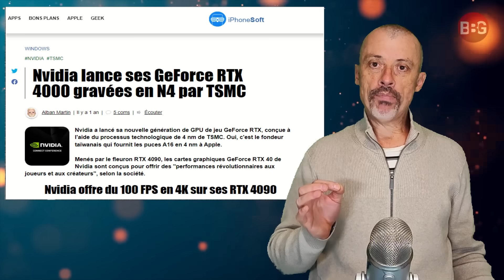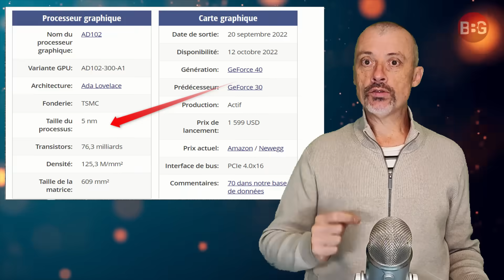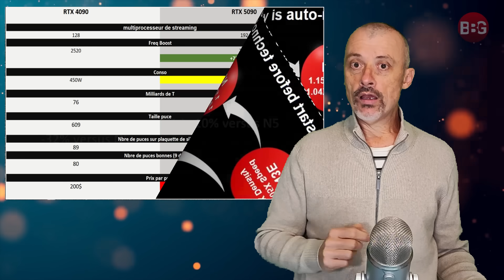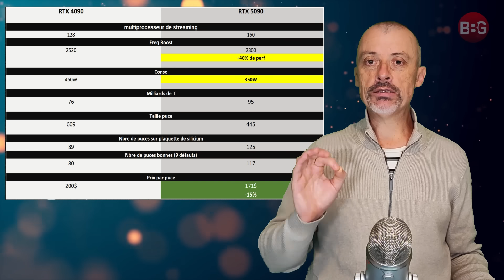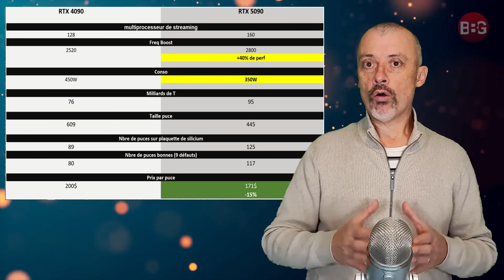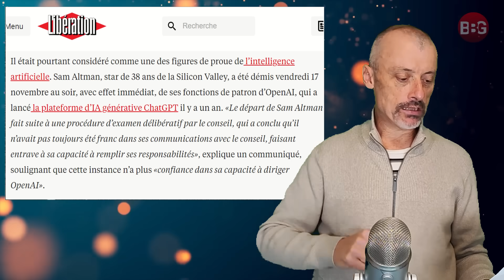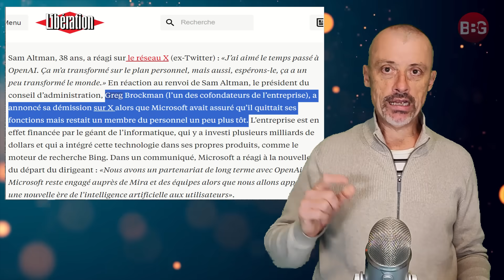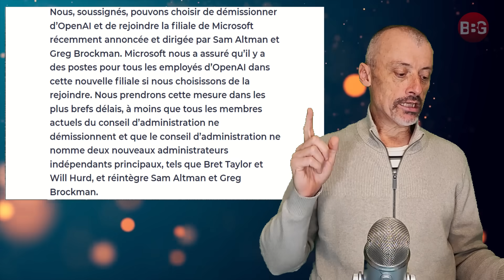OPEN AI : le drama 😱 MICROSOFT : coup de maître 🤔 RED ENGINE vs UNREAL ENGINE 5 🤓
➡️ RTX 5090, la nouveauté !
➡️ Red Engine versus Unreal Engine 5
➡️ OPEN AI dans la tourmente

00:00 Sommaire
01:31 RTX 5090, la nouveauté !
05:22 Red Engine versus Unreal Engine 5
09:03 OPEN AI dans la tourmente